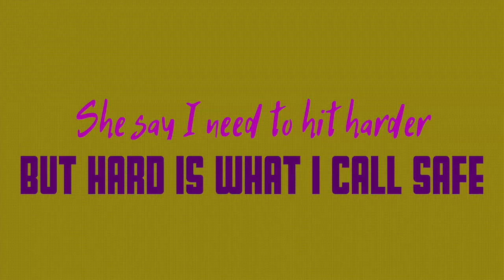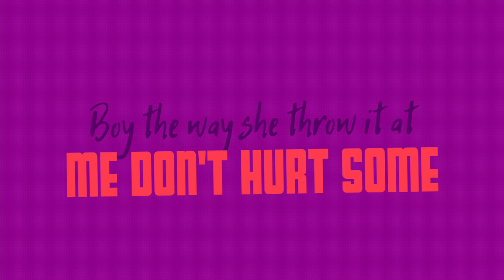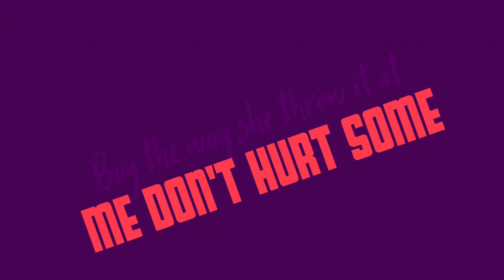The Beatsuppliers x Vitamin P - Work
During the Corona crisis The Beatsuppliers and Vitamin P bring you some fresh vitamines for the ears. The beat is produced by DJ NLZ and Dodgebeats.

Check 'Work' by The Beatsuppliers & Vitamin P right now on your favo streaming service:

Video credits:
Niels Henke